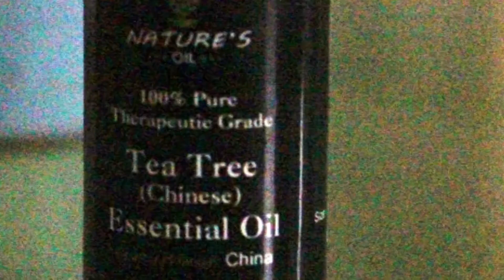Do It Yourself: Lotions, Perfumes, Deodorant and Jewelry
Kathryn Prescott, Northwestern University '15, makes her own lotions, perfumes, deodorant and jewelry not just because of health concerns but also because of concerns for the global labor practices.